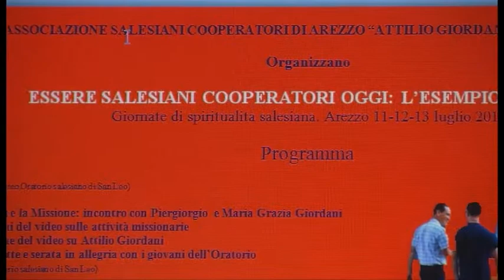A San Leo un'iniziaitiva in ricordo di Attilio Giordani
All'oratorio salesiano di San Leo, alle porte di Arezzo, una tre giorni per ricordare la figura di Attilio Giordani.